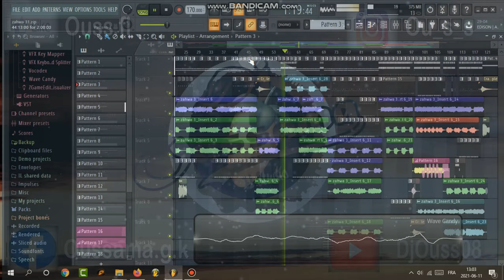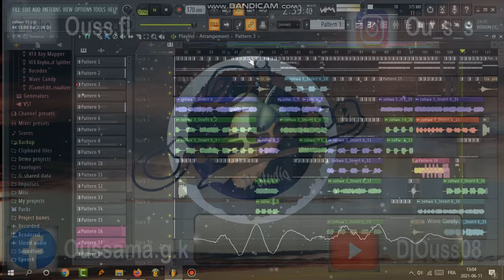زهوة رووووووعة Dj Oussama (الخاوة)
تجميعة لبعض الزهوات ان شاء الله تعجبكم وخلونا رايكم في تعليق
زورونا على الفايسبوك .
الصفحة .
الإنستغرام .